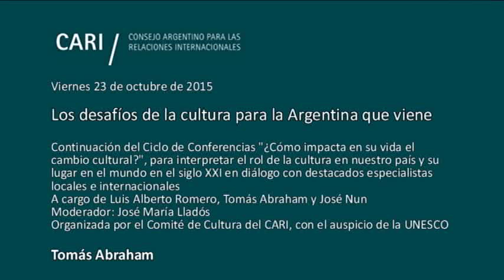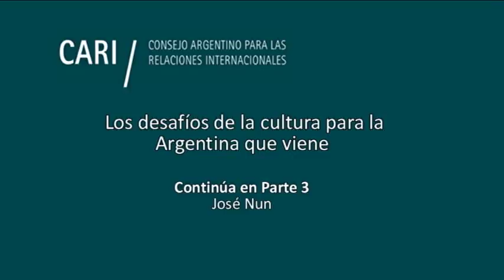Los desafíos de la cultura para la Argentina que viene - Tomás Abraham PARTE 2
Los desafíos de la cultura para la Argentina que viene

Continuación del Ciclo de Conferencias "¿Cómo impacta en su vida el cambio cultural?", para interpretar el rol de la cultura en nuestro país y su lugar en el mundo en el siglo XXI en diálogo con destacados especialistas locales e internacionales.

A cargo de Luis Alberto Romero, Tomás Abraham y José Nun

Moderador: José María Lladós

Organizada por el Comité de Cultura del CARI, con el auspicio de la UNESCO

Aproximaciones a la Argentina del futuro y el rol de la cultura. Una reflexión sobre los alcances y retos de la cultura en el porvenir de la Argentina

Luis Alberto Romero Historiador. Es profesor de la Universidad Di Tella e integra el Consejo de Administración de la Universidad de San Andrés. Es miembro de la Academia de Ciencias Morales y Políticas de la Nación. Ha sido profesor titular de la Universidad de Buenos Aires e Investigador del Conicet. Es autor de "Breve historia contemporánea de la Argentina" y "La crisis argentina. Del siglo XX al XXI"

Tomás Abraham Filósofo, sociólogo y escritor. Posee un máster en Filosofía por la Université de Vincennes à Saint-Denis (París) y en Sociología por L’Université Paris-Sorbonne. Desde 1986 es profesor titular en varias cátedras de la Universidad de Buenos Aires. Fue Profesor de Filosofía en L'ècole des Roches (Normandía, Francia), en la Universidad del Salvador, en el Colegio Argentino de Filosofía y en Aletheia. Profesor invitado por las Universidades de Campinhas, Sao Paulo, Salvador Bahía, Montevideo, Católica de Lima, Autónoma de Barcelona. Fue profesor de la Maestría a distancia Filosofía y Política del Instituto de Estudios Críticos de México entre 2007 y 2008. Se desempeña como Director de la Maestría a distancia "Poder, trabajo y sociedad" de la Universidad Nacional de Mar del Plata, así como también de la Licenciatura a Distancia de la Facultad de Humanidades del mencionado instituto. También se ha desempeñado como Profesor en grupos de estudios privados sobre la obra de Gilles Deleuze y Michel Foucault entre 1978 y 1988. Fue fundador y director de la revista de Ensayo negro La Caja (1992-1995). Coordina el Centro de Estudios Municipales y Provinciales (CEMUPRO). Es Profesor Honoris Causa de la de la Universidad de Salta. Columnista en periódicos y revistas nacionales e internacionales, y además autor de más de una veintena de libros entre los que se destacan "Pensadores Bajos", "El Último Foucault" y su más reciente obra "La Dificultad". En 2004 fue galardonado con el Premio Konex al Ensayo Filosófico y en 2011 el Diploma de Honor de la UBA por su trayectoria académica, entre otros tantos premios

José Nun Abogado (UBA) y Politólogo (Universidad de París). Especialización en problemas de desarrollo económico (Facultad de Ciencias Económicas, UBA). Posgrado en Sociología (Universidad de París). Es investigador Superior Emérito del CONICET. Fundador y Director Honorario del Instituto de Altos Estudios Sociales (IDAES, UNSAM). Dirige el Doctorado en Sociología y las Maestrías en Ciencia Política y en Sociología Económica en UNSAM. Ex Secretario de Cultura de la Nación (2004 y 2009). Fue Profesor Titular Vitalicio de Ciencia Política en la Universidad de Toronto y FLACSO (México) y Profesor Asociado en la Universidad de California, Berkeley. Fue Director de Proyectos en el Instituto Torcuato Di Tella (Buenos Aires) y en CEPAL/ILPES (Santiago de Chile). Recibió, entre otras, la Beca Fullbright, la beca John Simon Guggenheim y la Orden del Libertador Bernardo O’Higgins

Moderador